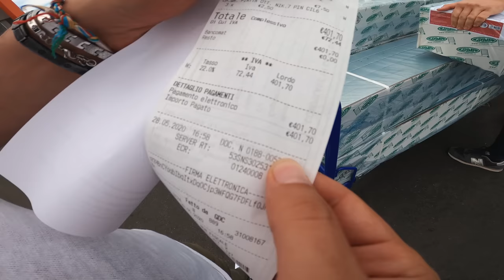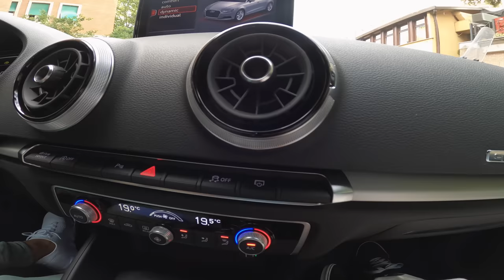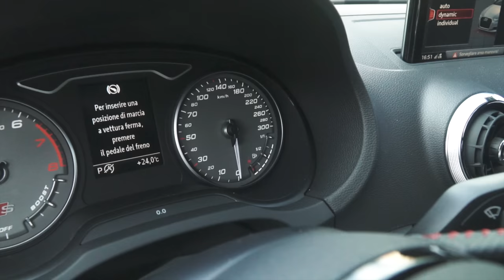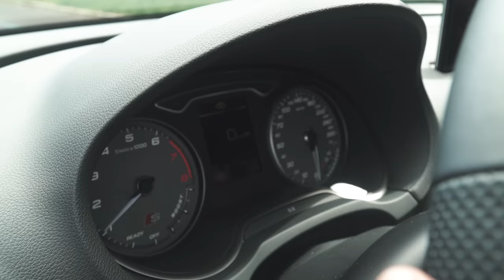Audi S3 8V-ADDIO IGNORANZA😡300 CV E NON SENTIRLI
Grandi novità per officina del pilota. Nuovo Locale, aggiornamenti Clio Williams e un test drive della Audi S3 8V SPB 2.0 TFSI 300CV Restailing del 2019.
Tutto in un solo vlog di corsa portato per il rotto della cuffia perché veniamo da una settimana piena piena di impegni già un miracolo che sono riuscito a pubblicare questi contenuti oggi...Ciao AMICI  e buona Domenica a tutti